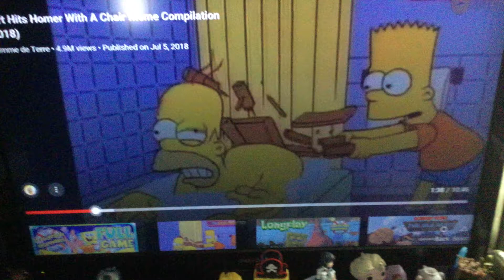Rigby hits homer with a chair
I don’t own the rights to regular show or Simpsons